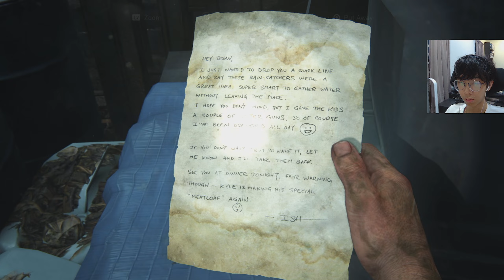The Last of Us Part I Part 9 | Nice Runaway [CN]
Jan 24 6 48 pm